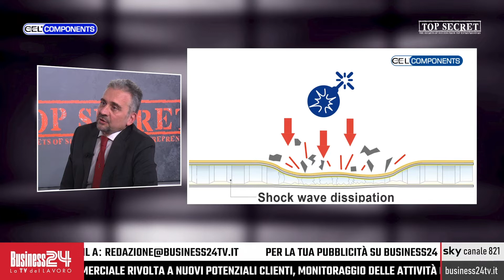Top Secret puntata 183: Cel Components | Sister' Coffee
Con: Cel Components | Sister' Coffee
Settori: Meccanico | Pannelli Sandwich | Import Export | Caffè crudo
Ha presentato: Corrado Tedeschi